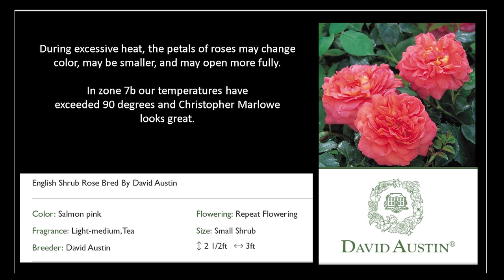🌹 Christopher Marlowe Rose // David Austin Romantic Shrub Rose // 2nd Season / AUSjump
Our Christopher Marlowe is doing well in his second season.  He would be a perfect rose for planters due to his smaller size.

🌹 SOCIAL MEDIA 🌹
- "Rose Geeks" Facebook Group for you to share your rose pics and topics: